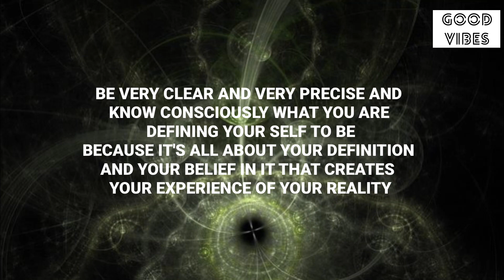🌈Say ‘Welcome’ Because It Starts Coming…🦋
Stay positive✨
Stay happy😊

Thanks
Shilpa Pabla